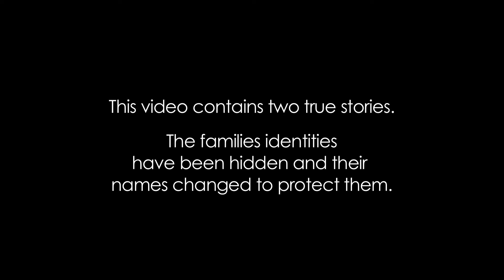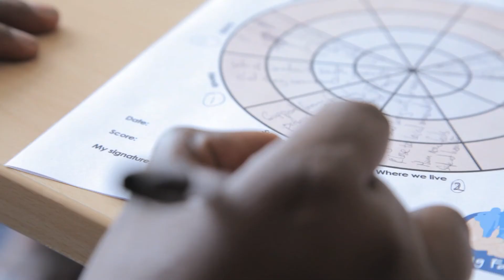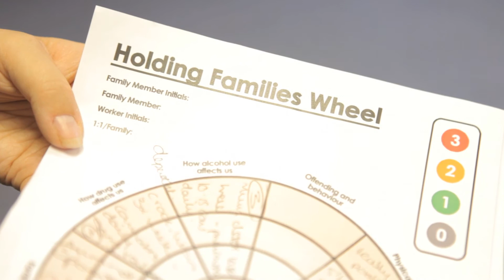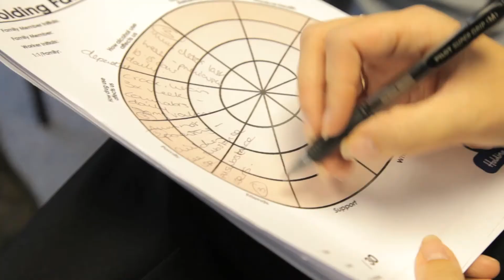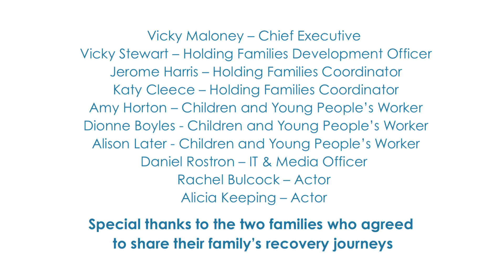A Story of Two Families - Holding Families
This film follows the emotional journey of two families through Holding Families with interviews and real life commentary from the families and workers themselves.  It details what Holding Families is about, what life was like for the families pre-Holding Families, their family recovery journey and the fantastic achievements they have made along the way!

If you'd like to donate to help us to continue to deliver our award winning Holding Families work you can do so by texting "EBUK00 £3/£5/£10" to 70070 or by visiting our